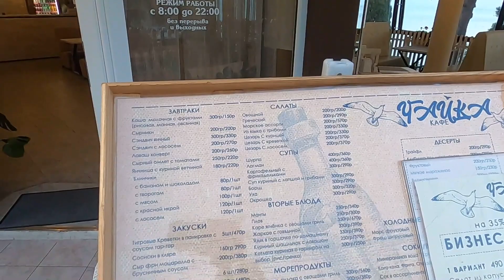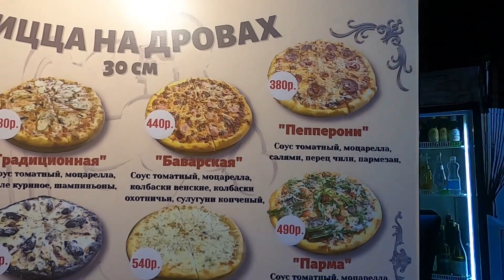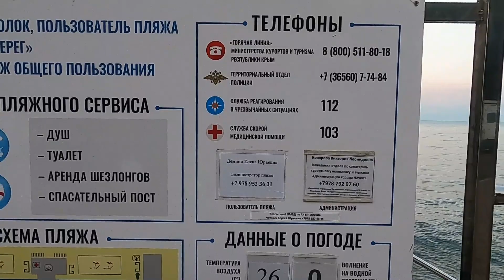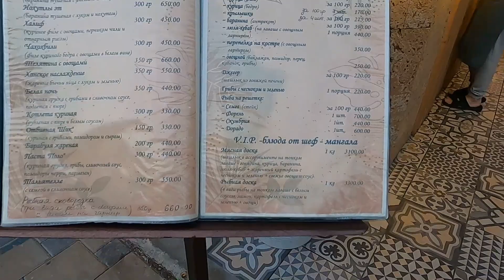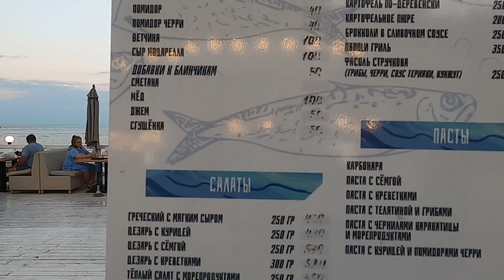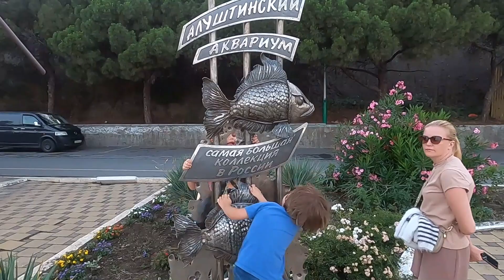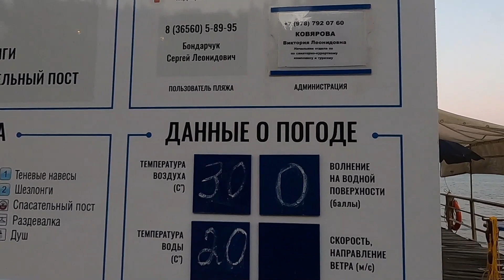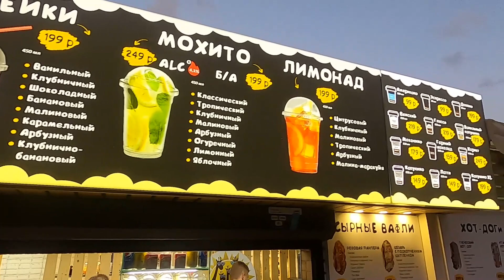25 07 22г. Райский уголок Алушты в ЦВЕТУ /Вечером у моря/Люди/Цены/Кафе/В Профессорском/Сезон/Крым.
25.07.22г. Алушта/Профессорский уголок/Улица Набережная!
Вечерний променад в Профессорском/Райское место/Всё в цвету!
После кратковременного дождя воздух +26, вода в море +23,
замечательная погода для променада! Люди гуляют у самого Чёрного
моря, созерцают великолепное цветение олеандра, юкки, роз...!
Ценовой обзор/Кафе на набережной/Выбор за Вами..?!
Пиццерия в "Водолее" /пользуется спросом пицца на дровах/цены...
Сезон в Крыму /Гости города.
Экскурсионка/ Джип- туры/Цены от 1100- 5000 рублей.
Электрокар/Стоимость проезда - 150 рублей.

Поддержать автора канала (исключительно по Вашему желанию)
СБЕРБАНК  карта VISA  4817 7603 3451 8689
РНКБ карта МИР  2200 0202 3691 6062